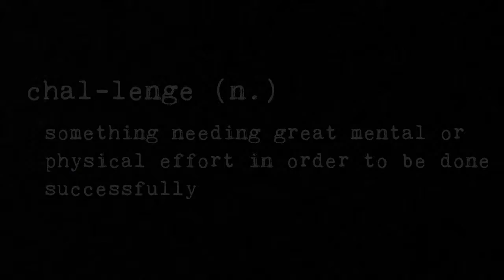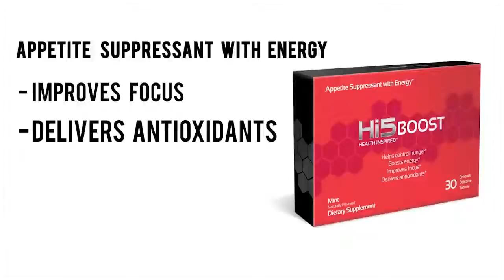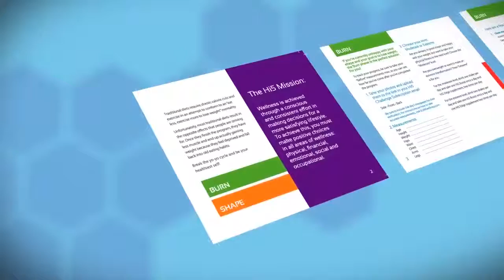All New Hi5 Challenge 2015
"WORKING FOR SOMEBODY ELSE IS JUST MAKING A LIVING, BUT WORKING FOR YOURSELF IS MAKING A FORTUNE."
For more details please:
    - On your phone, simply text L560142 and send to 55255
      text the word "MACKY" and send to 55255